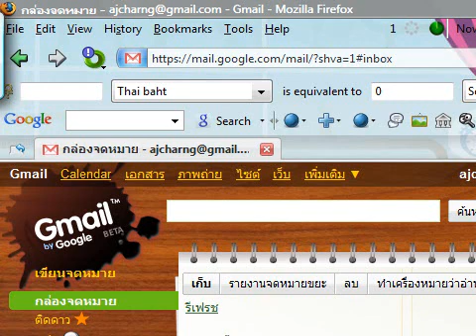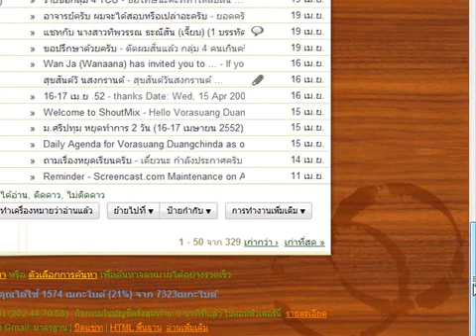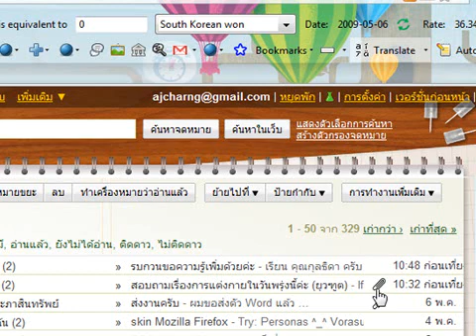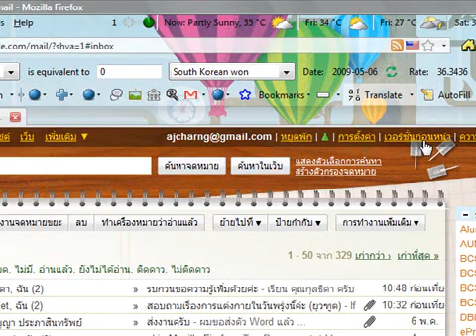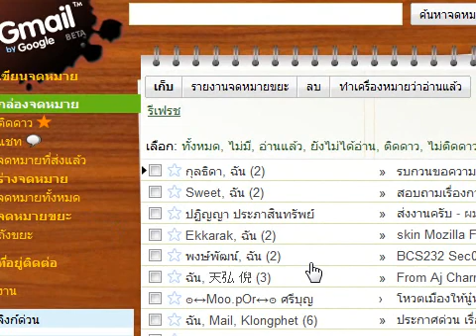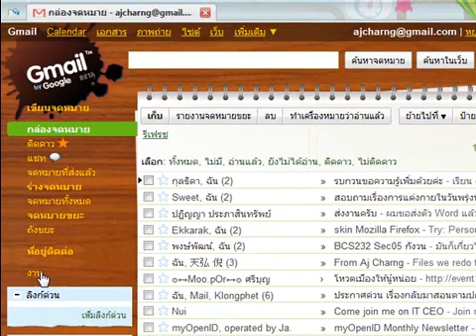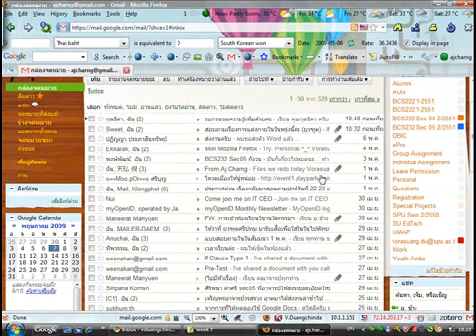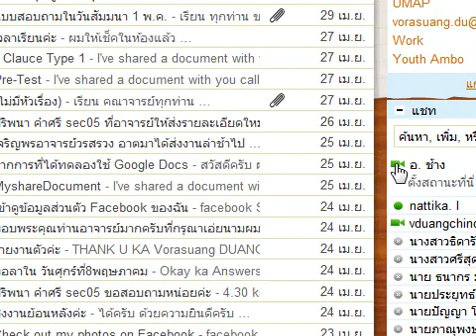Talking Gmail 1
Talking Gmail: Lesson 1

Narration is in Thai language